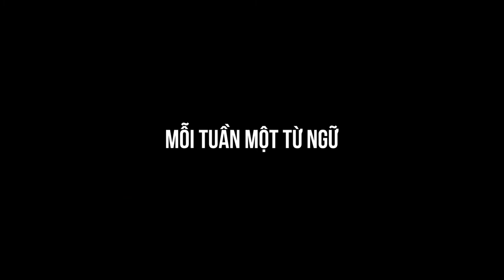Yếu Điểm hay Điểm Yếu - Từ nào là từ đúng?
Mỗi Tuần Một Từ Ngữ - Bài 19: Yếu Điểm hay Điểm Yếu
1. “Yếu điểm” là danh từ gốc Hán: “Yếu” có nghĩa là quan trọng; “điểm” là chỗ hay vị trí. Như vậy, “Yếu điểm” là chỗ quan trọng; cũng như: “Yếu nhân” là người quan trọng.
Thí dụ:
+ Quảng cáo là yếu điểm trong việc mở rộng thị phần của các công ty.
2. “Điểm yếu” là từ thuần Việt: “Điểm” là chỗ hay vị trí; “yếu” là yếu kém. Như vậy, “Điểm yếu” là chỗ yếu kém.
Thí dụ:
+ Nhà tuyển dụng thường hay hỏi ứng viên: Điểm yếu lớn nhất của bạn là gì?
Vì thế, “Yếu điểm” và “Điểm yếu” là hai từ có nghĩa hoàn toàn khác nhau. Chúng ta nên phân biệt để dùng cho đúng. Trong thực tế, người ta thường dùng từ “nhược điểm” thay cho “điểm yếu”.